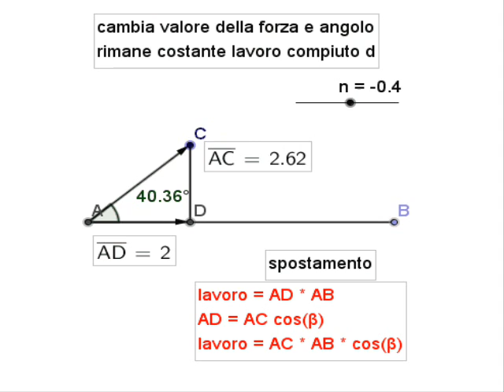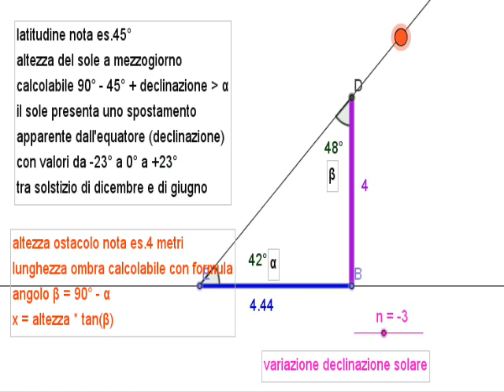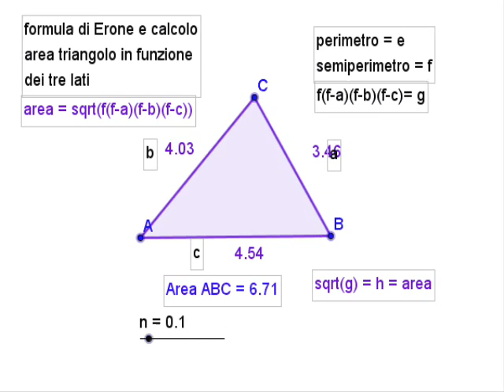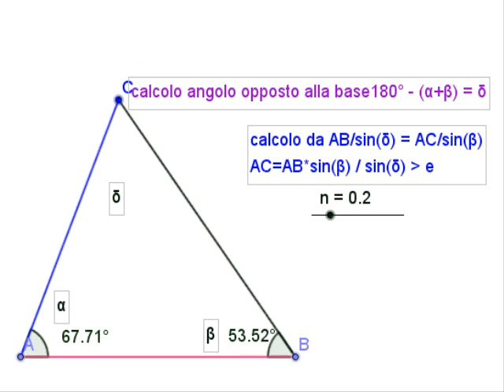applicatrigo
applicazione della trignometria a soluzione di problemi